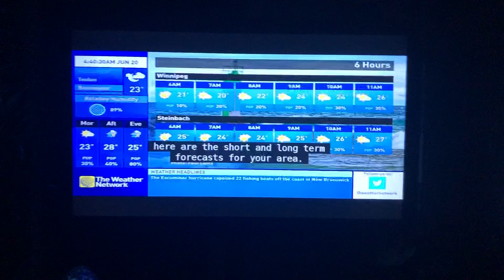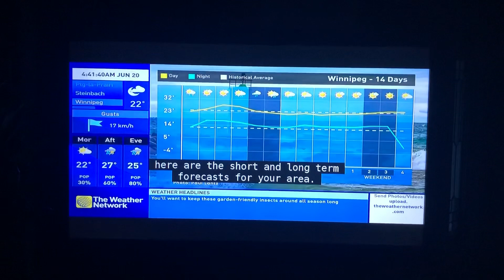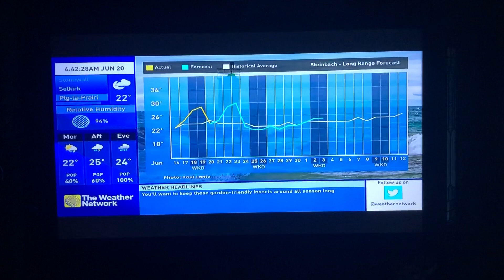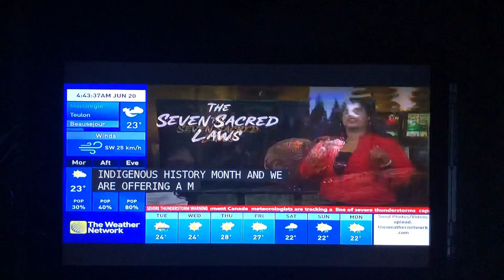The Weather Network Local Forecast June 20th, 2022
Wasn’t expecting a music change today. But I guess it’s only temporary.